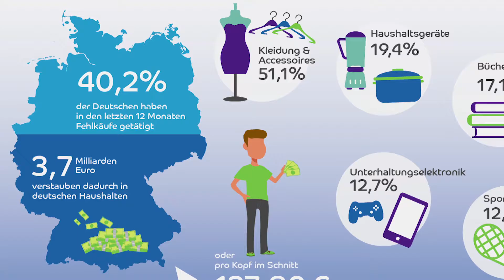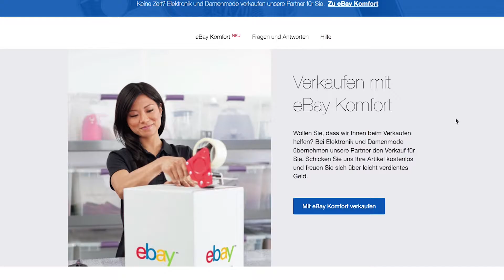Milliarden für den Mülleimer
Die Deutschen shoppen zwar gerne, aber ebenso gerne auch ohne Verstand. Der tolle neue Einkauf wird vielleicht nur einmal benutzt und dann nie wieder. Das zumindest geht aus einer neuen Studie von GfK und Barclaycard hervor. Sie schmeißen also buchstäblich jedes Jahr Milliarden in die Tonne. Doch es geht auch anders.